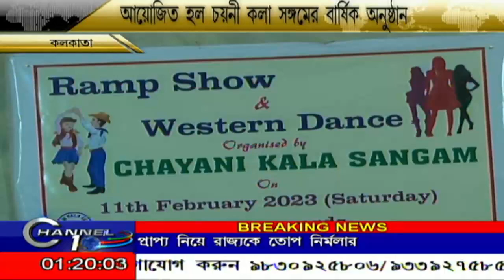আয়োজিত হল চয়নী কলা সঙ্গমের বার্ষিক অনুষ্ঠান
আয়োজিত হল চয়নী কলা সঙ্গমের বার্ষিক অনুষ্ঠান banglanews BengaliNews বাংলাতাজাখবর BengaliNewsLive বাংলাখবর CHANNEL10 CHANNEL 10